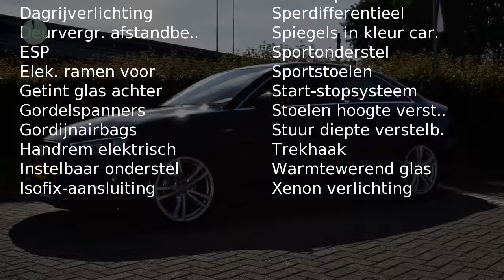Audi A3 1.4 TFSI 150pk CoD Pro Line S |trekhaak